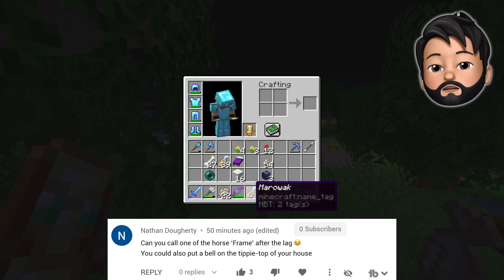These Mobs ONLY SPAWN ON HALLOWEEN In Minecraft Hardcore!!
Minecraft Hardcore Survival - In this episode, I accidentally discover Special Halloween-ONLY mobs and capture some of them for future use since they ONLY spawn on Halloween!

The Noodle Planet was my longest-running and first-ever Minecraft series on my channel. Watch as I continue to progress and learn more about the game and, of course, make careless mistake while taking unreasonable risks.

Join me, my dog Kopi and other friends on our adventures in video games. All of my content is family friendly gaming videos for kids!